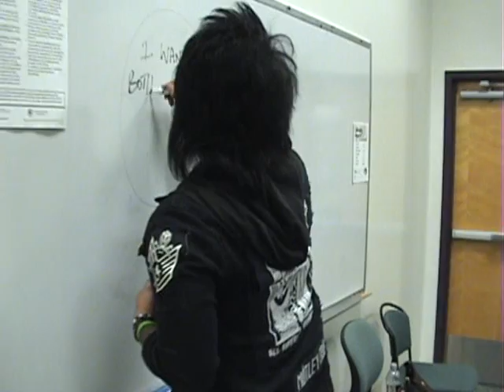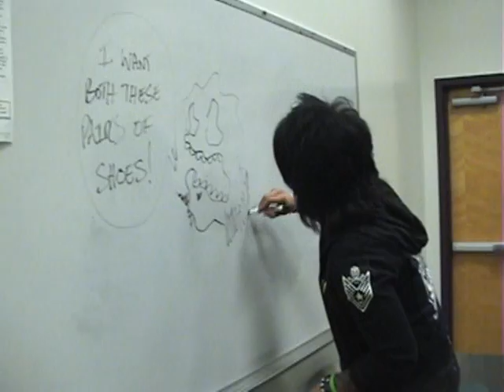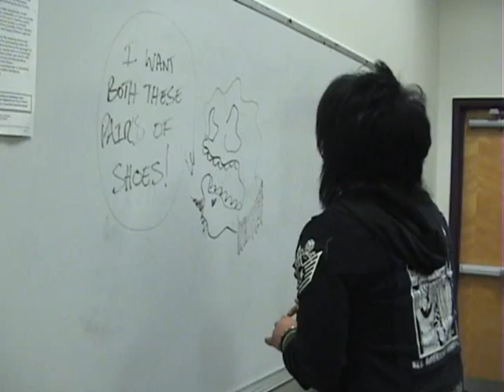Concert Weirdos Interviews: The Relapse Symphony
Paula, a CW representative interviews Rock N' Roll band: The Relapse Symphony

*WIN THE WEIRDO CROWN FROM THE VIDEO! IT IS SIGNED BY THE BAND. ALL YOU HAVE TO DO IS FOLLOW @CONCERTWEIRDOS AND @RELAPSESYMPHONY ON TWITTER TELLING US WHY YOU WANT THE CROWN. ENDS 9/10